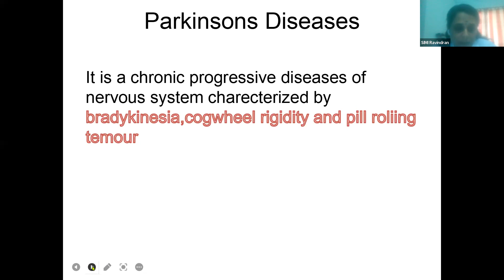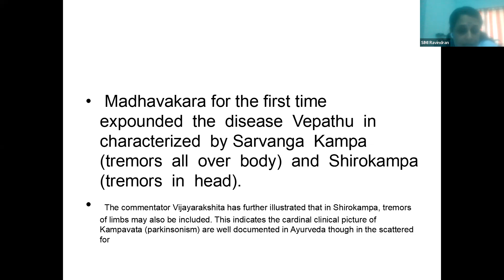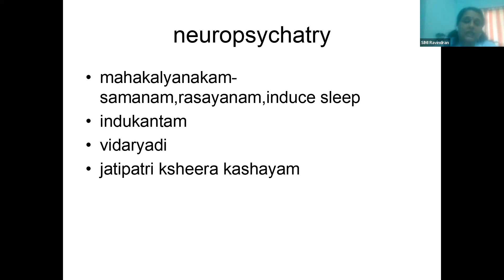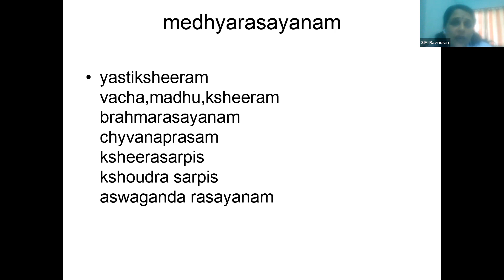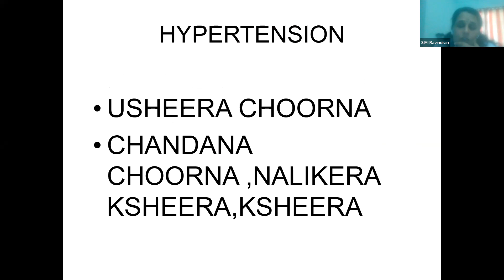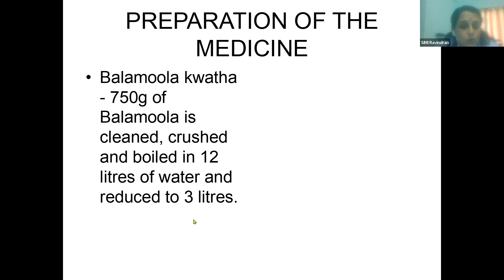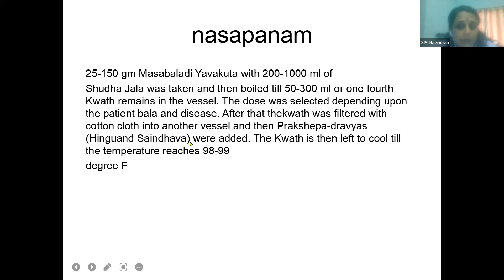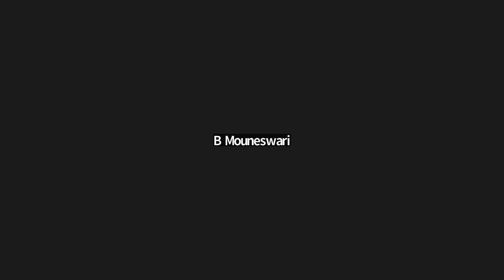Webinar on Kampavata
Organize by National College of Ayurveda & Hospital, Barwala